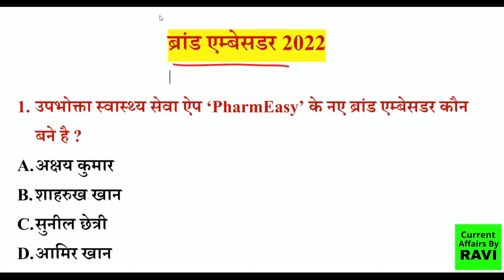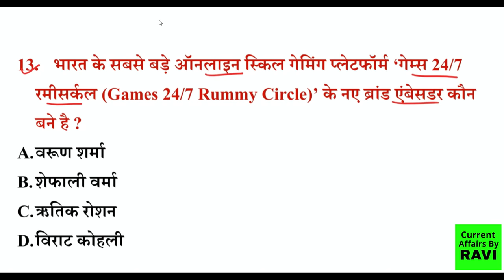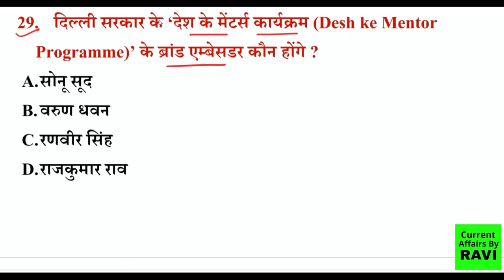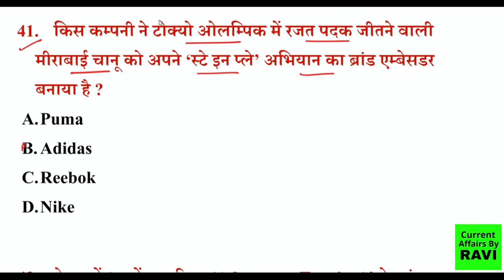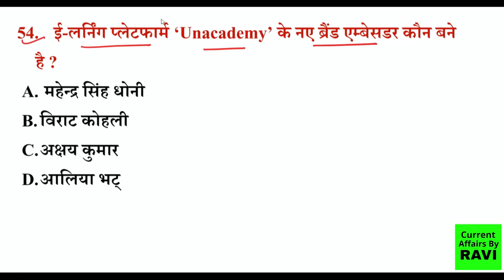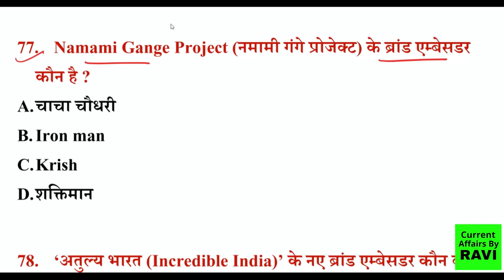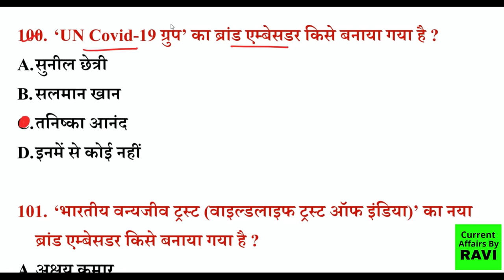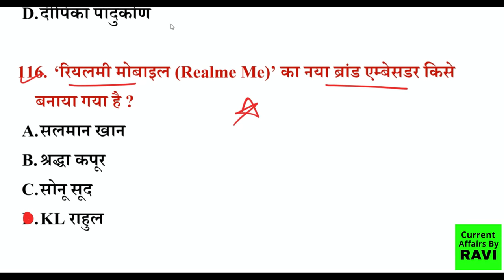Brand Ambassador 2022 | महत्वपूर्ण ब्रांड एम्बेसडर 2022 | Current Affairs 2022 | GK Tricks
1) RAVI Study IQ GK
2) Current Affairs By RAVI
3) RAVI Aditi Classes (English Medium Channel)
4) Ravi Aditi Vlogs (रवि सर और अदिति मैम को LIVE देखें)
5) RAVI Books PDF (नया चैनल)